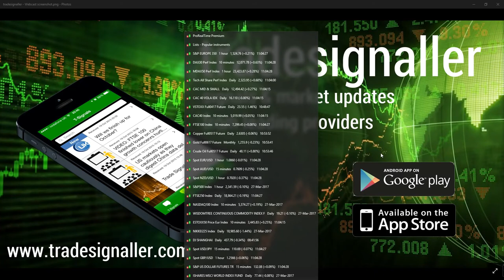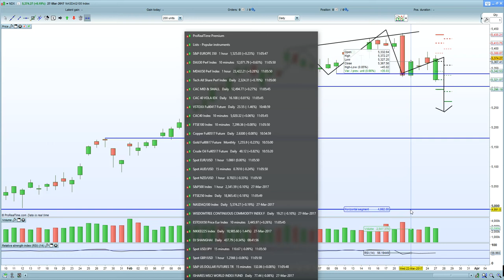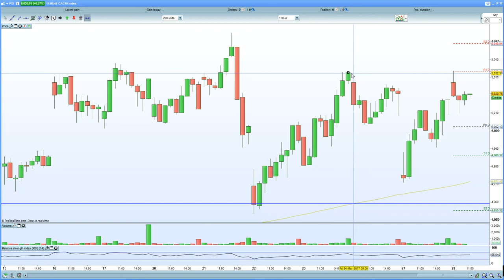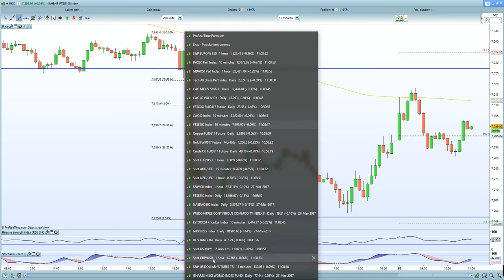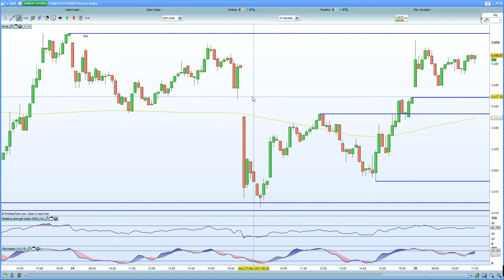FTSE 100 tests 7320 on OPEC extension talk. DAX 30 closes the gap at 12065 given Nasdaq rally